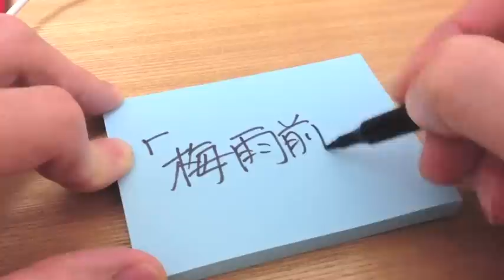世界一ぶっ飛んだ気象"楽"の本：梅雨前線の正体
「梅雨前線の正体」茂木耕作　著
2012年6月、東京堂出版から全国の書店で発売。
定価2520円です。
Google+：茂木耕作

内容説明：
現役の若手気象観測研究者、通称モテサクこと、茂木耕作研究員が、梅雨と付き合いやすくなるための三つの体験ツアーにご案内します。
当たり前に見ていた天気図の中にある意外な発見、梅雨を観にでかけた際の予想外の興奮、そして理解が深まるにつれて増える出会いと感動と新たな謎。
梅雨について一般的に言われていること、ちょっと踏み込んだ話、最先端の研究の現状を「体感」するための一冊。

みなさんも経験的に

聞いたことは、忘れがち。
観れば、覚えていられる。
でも本当に理解できるのは，取り組んだとき。

ということを感じていませんか。

梅雨前線について何を取り組めば、理解できるのか？
あなたもまずはその扉を開いて出かけてみましょう！

本書は、新シリーズ「新しい気象技術と気象学」（全6冊）の第4巻です